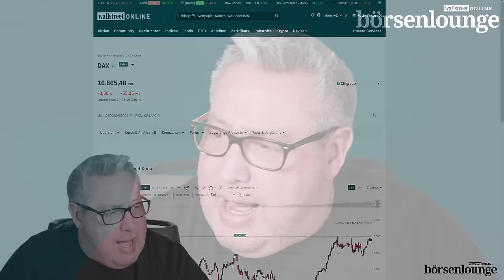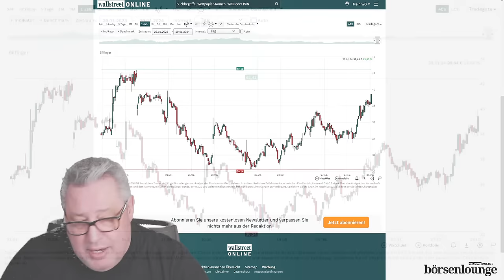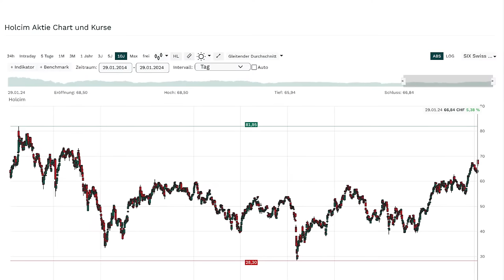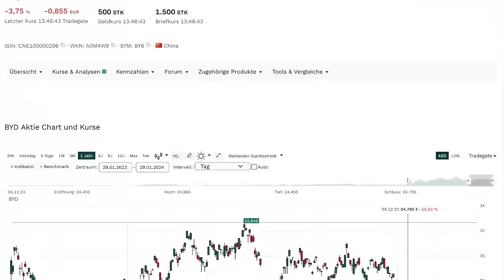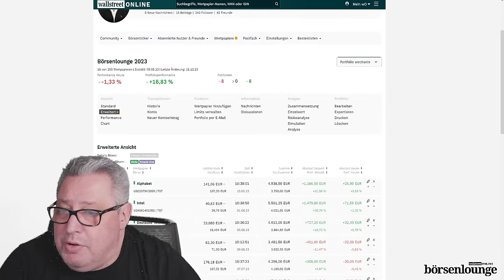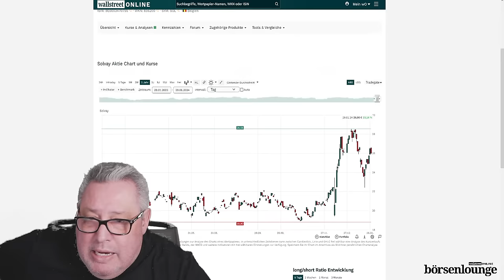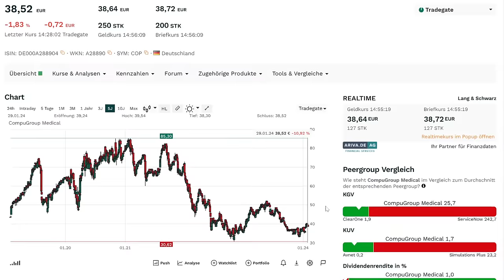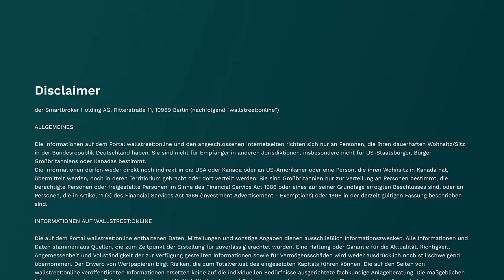Intel | Bayer | Bilfinger - Hochtief heimlicher KI-Profiteur!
► Die Börsenlounge gibt es täglich um 14 Uhr live auf wallstreet:online TV.

00:00 Begrüßung
01:12 DAX
05:20 Topps&Flops
07:06 Analyse des Tages - Hochtief
10:45 Bilfinger
12:44 Intel
16:25 Apple/Microsoft/Nvidia
18:32 Holcim
20:10 Reddit
22:10 Ryanair
23:50 Oshkosh
26:43 REV Group
29:37 BYD
31:26 Termine
32:44 Bayer
35:22 Wacker Chemie
36:56 Stabilus
38:01 GFT Technologies
38:22 Musterdepot
39:17 FACC
41:31 Credit Agricole
43:36 ExlService Holdings
45:20 Samsung SDI
46:59 Solvay
49:14 Spineway
50:09 Hochtief
52:17 Zuschauerfragen